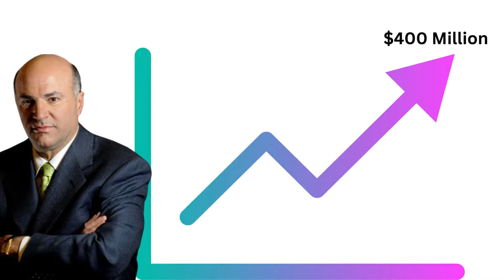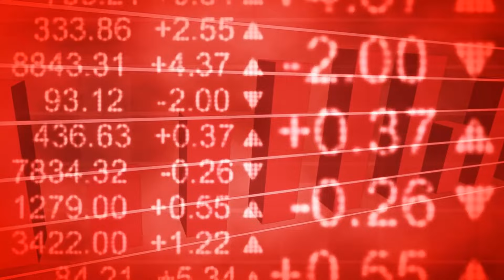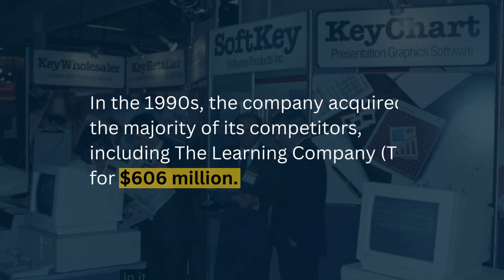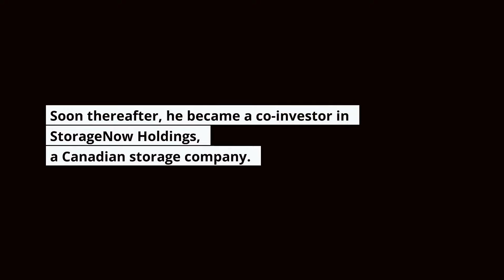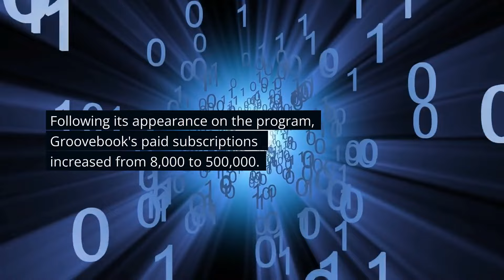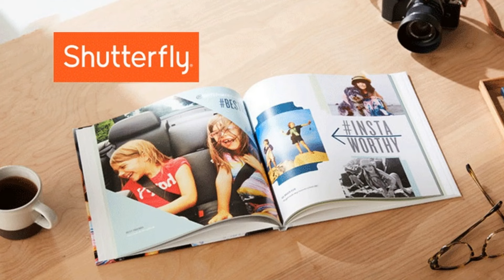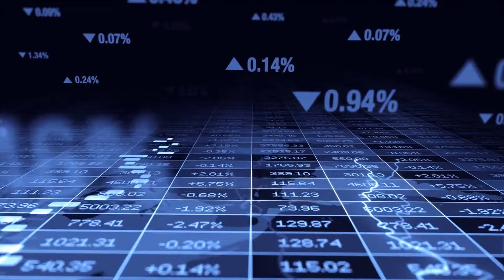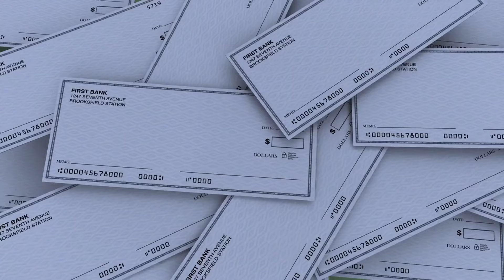How Kevin O'Leary Got So Rich (The REAL Truth)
Kevin O'Leary, also known as as Mr. Wonderful is a multimillionaire and a respected shark in the ever-interesting Shark Tank TV program. You might be interested in knowing how he got so wealthy, well, this video will explain everything to you -- including his childhood years.